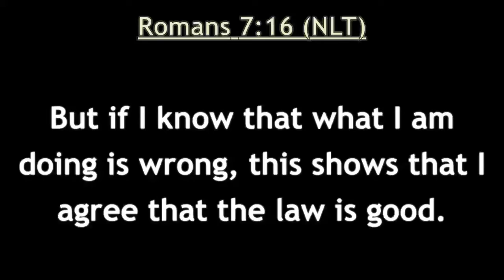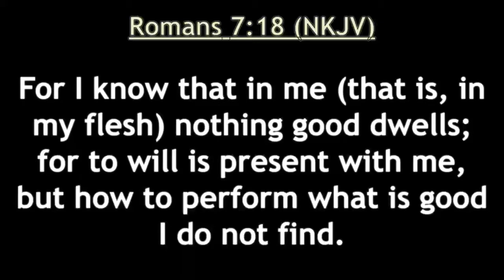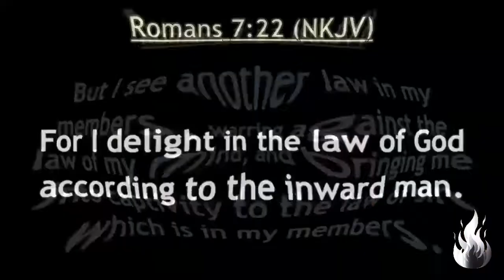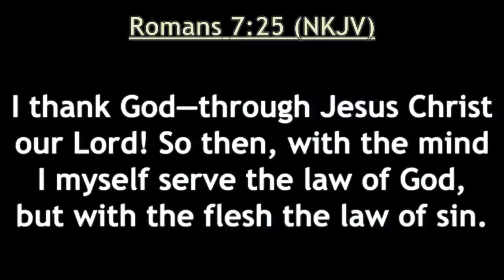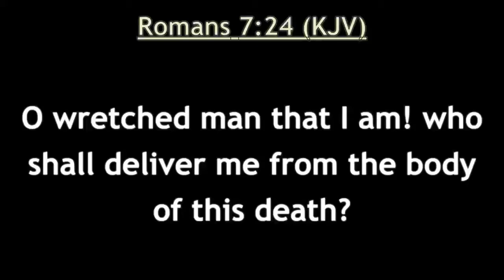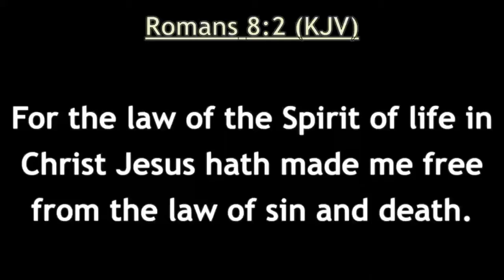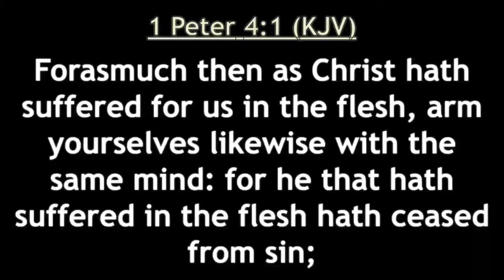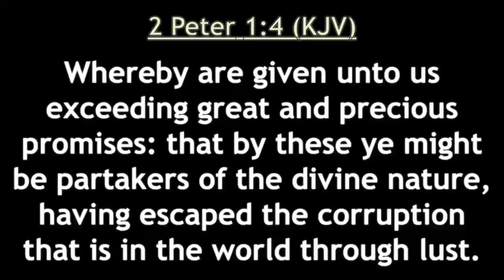The War of Flesh and Spirit // Apostle Jeremiah Merritt